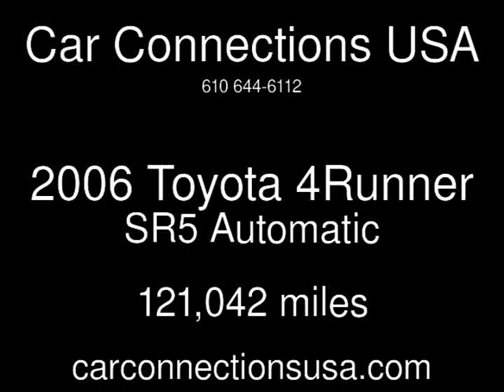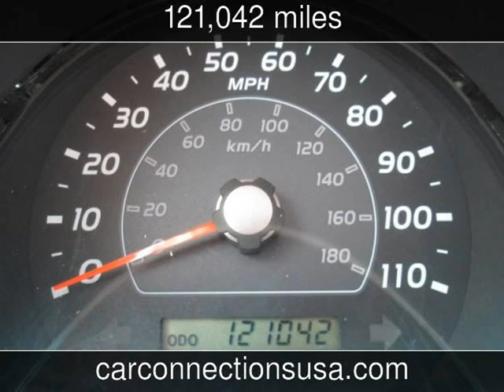2006 Toyota 4Runner SR5 Used Cars - West Chester,Pennsylvania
See more details about this used car This 2006 Toyota 4Runner SR5 with 121,042 miles is for sale at Car Connections USA.